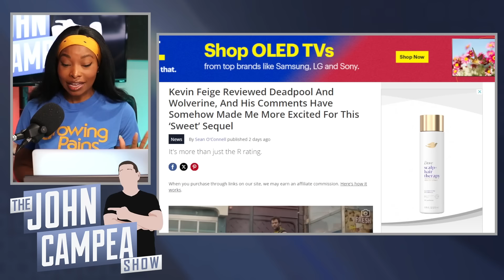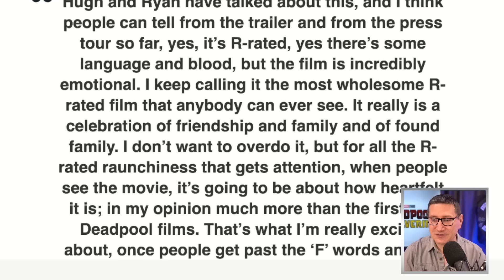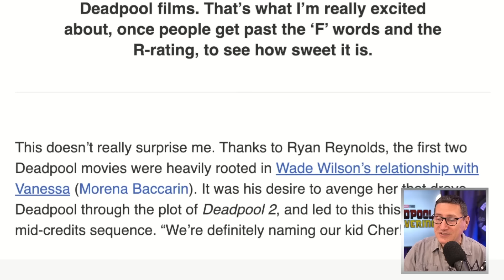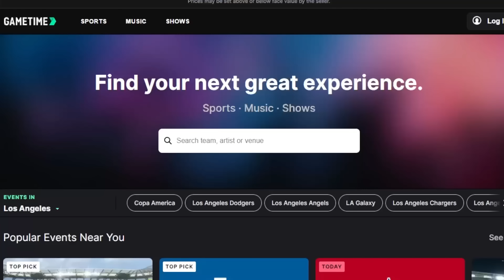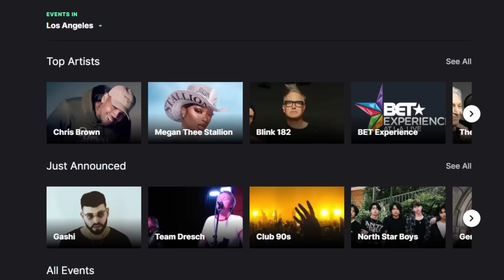Deadpool 3 Most Emotional And Heartfelt R-Rated Film Ever Says Kevin Feige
The TJCS crew discuss Marvel boss Kevin Feige saying Deadpool & Wolverine is the most emotional and heartfelt R-rated movie ever.

Gametime | Last-Minute Sports, Music & Shows Tickets

Mic pre-amps

Streaming Software
Wirecast Pro